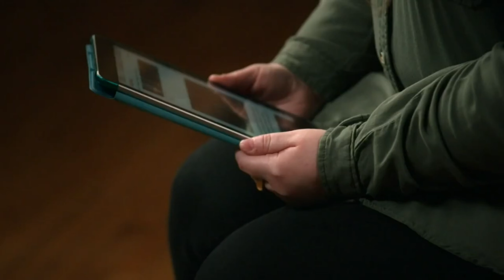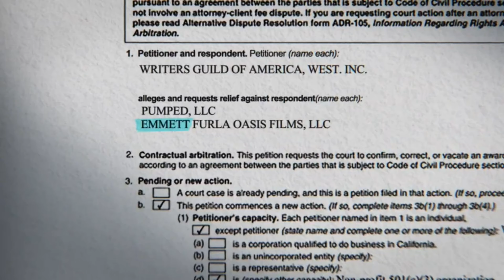The Randall Scandal: Love, Loathing, and Vanderpump - Trailer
É uscito il trailer di "TheRandallScandal ", il documentario è disponibile solo su hulu .

Più esplosivo di Scandoval? Chi è davvero Randall Emmett e cosa non sapete della sua relazione con Lala Kent di Vanderpump Rules?

Trama del documentario:
Avete sentito parlare di Scandoval, ma lo scandalo più esplosivo che imperversa dietro le quinte di "Vanderpump Rules" è The Randall Scandal. Questo documentario di Hulu, prodotto da ABC News Studios e LA Times Studios, racconta l'incredibile storia del magnate del cinema di serie B Randall Emmett, che ha raggiunto la fama grazie al suo fidanzamento con la megastar di Bravo Lala Kent. Quando la loro relazione crolla pubblicamente e ne consegue un'aspra disputa per la custodia, Randall si trova coinvolto in un nugolo di accuse e cause legali che scuotono Hollywood e l'universo Bravo.